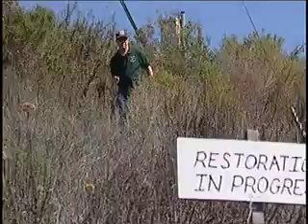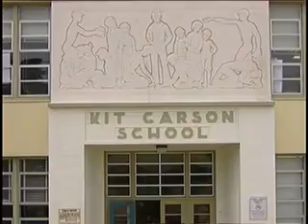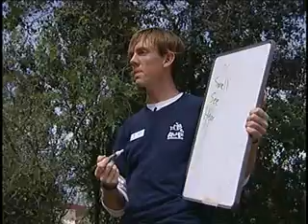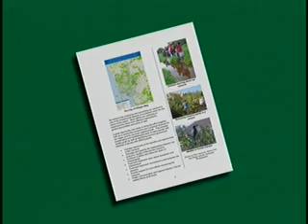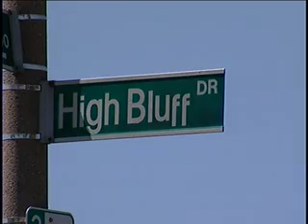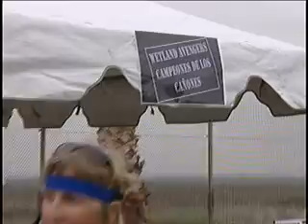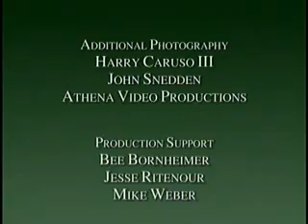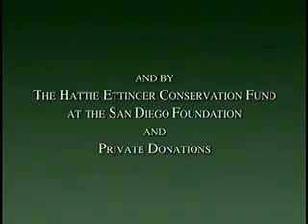San Diego Canyonlands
San Diego Canyonlands explores the efforts of Richard Louv, Eric Bowlby, Shara Fisler, Tershia d'Elgin, Vicki Estrada and other passionate advocates to preserve and restore San Diego's network of canyons and to create a regional Canyonlands Park that will highlight one of the county's greatest natural assets.    [9/2006] [Public Affairs] [Show ID: 11486]